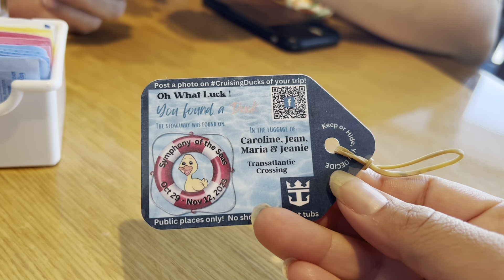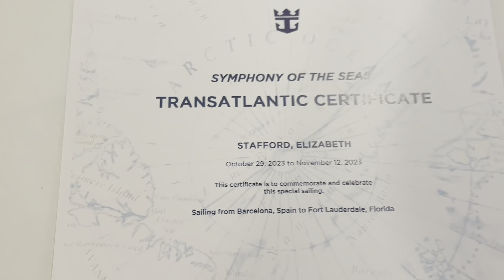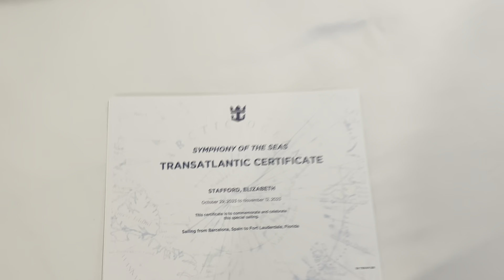Cruise day 6 symphony of the seas